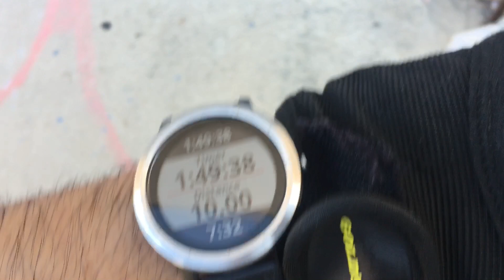Royce Gracie VS Kazushi Sakuraba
PrideFC Open Weight Grand Prix . Sakuraba Beats Guy Mezger and Royce Gracie Beats Nobuhiko Takada in the opening round to move into the quarter finals to face each other . What happens next is legendary